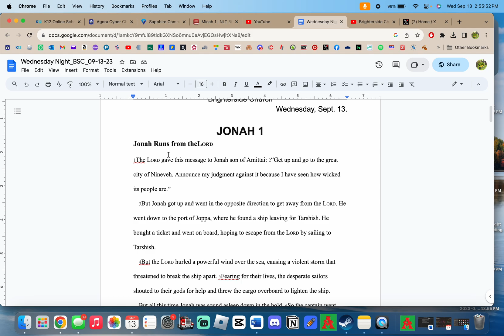(BSC): Wednesday Night Bible Study - JONAH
Tonight at brighterside church we are focusing on the reading of jonah for bible study on this wednesday night. You can read the book of jonah below, or just read it out of your bible, if you dont have a bible you can go online and get resources for free.

Jonah was put inside the belly of a whale, where God left him to show him that God would not leave his side. This is a great eye-opening book from the bible, that shows how you can trust God in all situations. Even if somehow or someway you are inside the belly of a whale in the middle of the sea!

You can open the link below to read the book of jonah on a free google form. Thank you all for reading & "attending" the brighterside church wednesday night bible study.